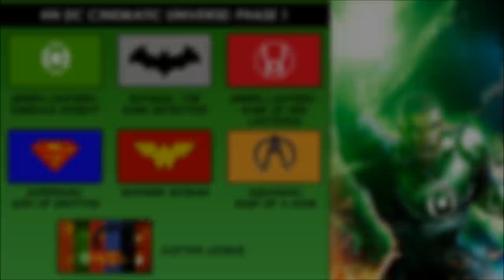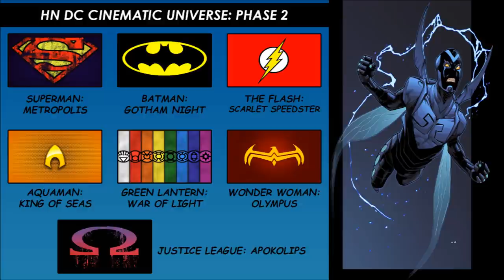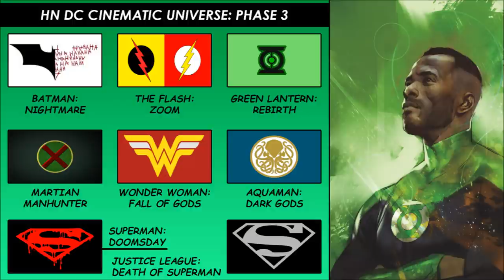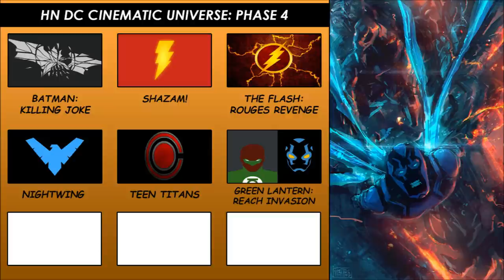Green Lantern Movie: Reach Invasion Screenplay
Josh continues the DC Screenplays with Part 5 of the Green Lantern screenplay, check out the Hybrid's DCCU playlist for more!